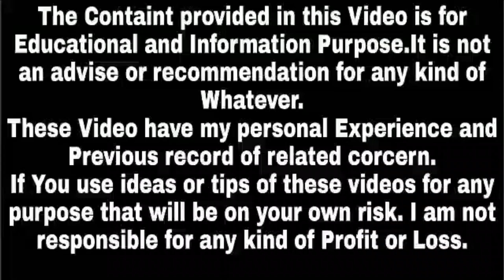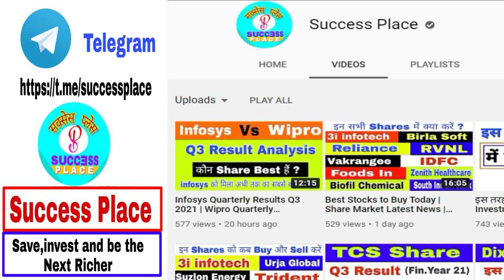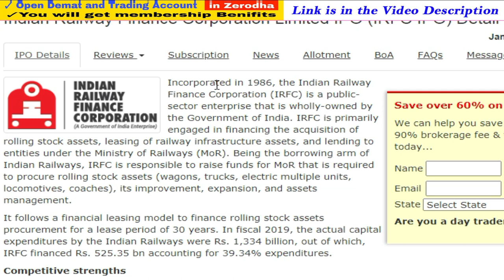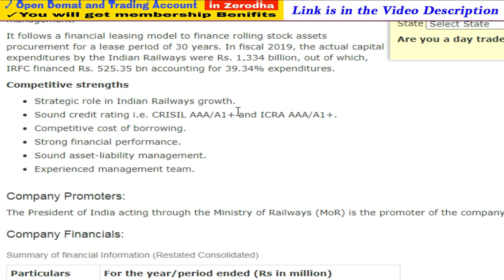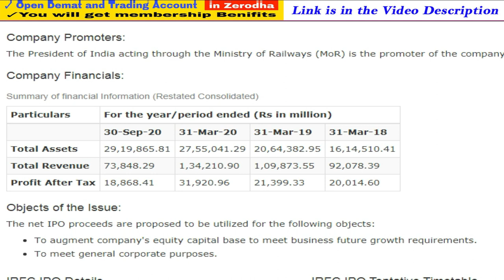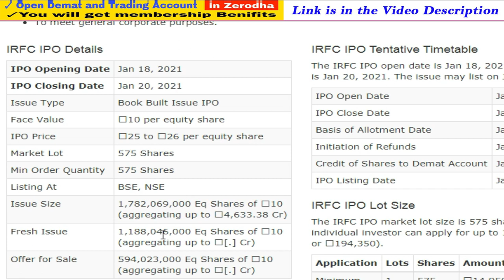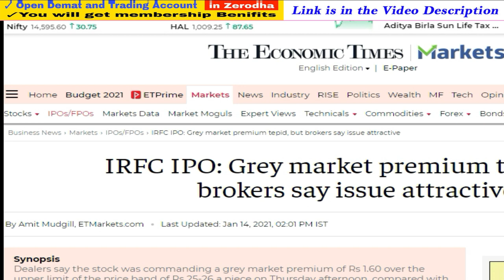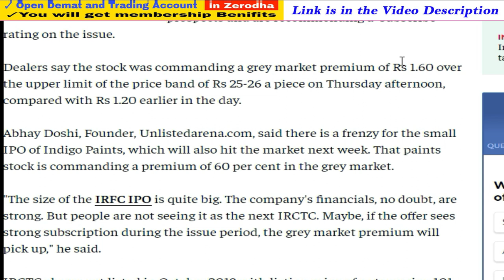IRFC IPO Date 2021 | IRFC IPO Should You Buy | IRFC IPO Grey Market Premium | IRFC IPO Review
1. You will be added in Positional Trading SUPPORT Group on What'sapp by Angel Broking .